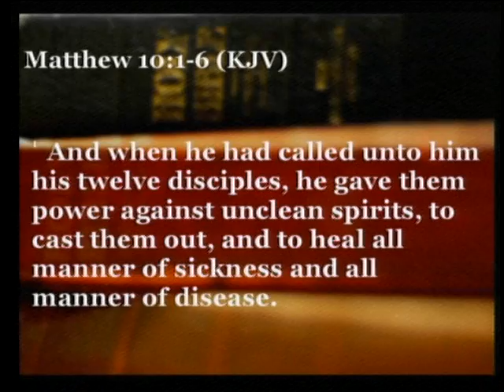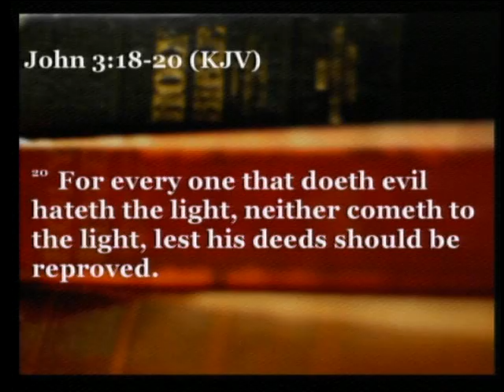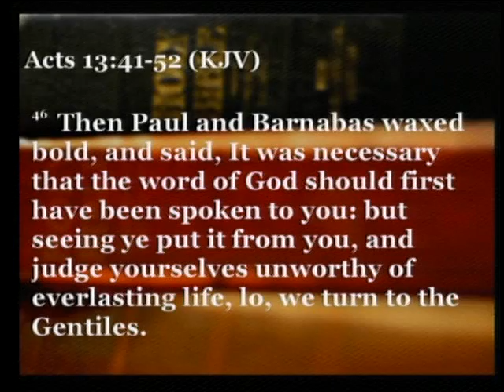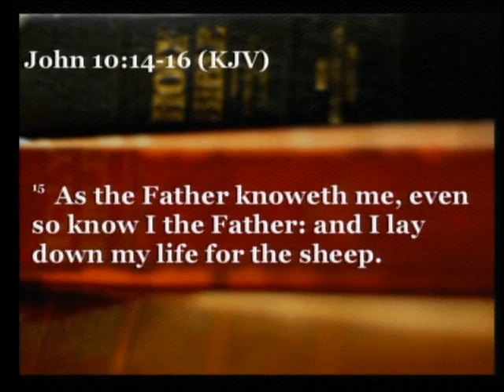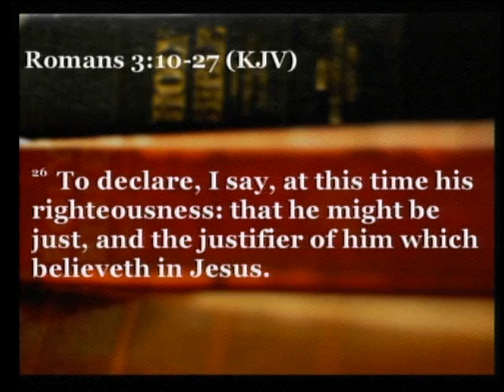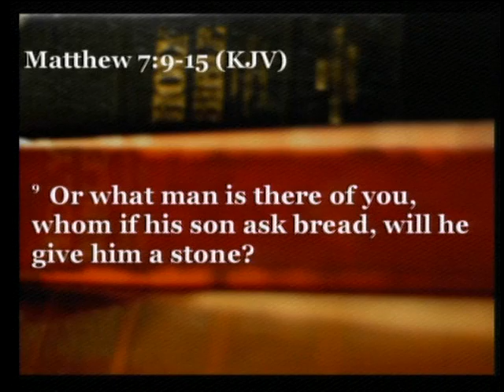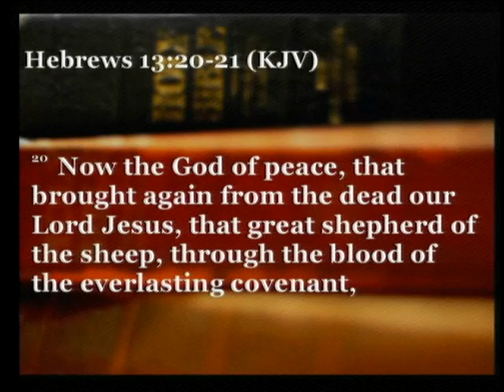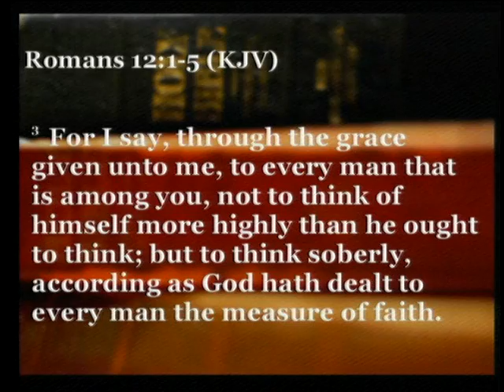I Am The Good Shepherd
"I Am The Good Shepherd" presented by Barnabas Grayson